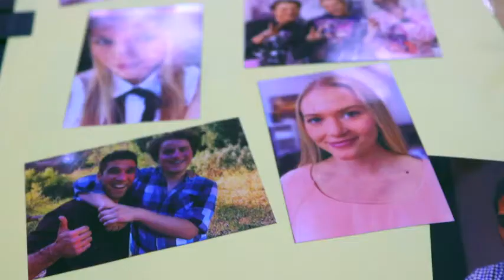Polaroid Zip Wireless Mobile Photo Mini Printer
KODAK Step Wireless Mobile Photo Mini Printer (White) Compatible w/ iOS & Android, NFC & Bluetooth Devices

STEP UP YOUR PRINTING GAME: No more making plans to print tomorrow. Kodak step printer connects to any iOS or Android Smartphone, Tablet or Similar Device [Via Bluetooth or NFC] so you can print pics instantly; Turn your selfies, portraits, social media posts & other images into physical photos
AMAZING ZERO-INK TECHNOLOGY: Zink innovation eliminates the need for pricy ink cartridges, toners or ribbons; 2” x 3” sticky-back paper with embedded dye crystals delivers high-quality, durable, affordable, beautifully detailed prints that are resistant to moisture, rips, tears & smudges
FULL EDITING SUITE VIA APP: Download the free Kodak App to create collages & customize your snaps with stunning filters, interesting borders, cool stickers, funny text & other personalized flair; Edit photos in your camera roll, then send to step for instant printing in less than 60 seconds
TAKE YOUR PROJECTS TO GO: Skip the computer connections, messy wires & clunky equipment; Our palm-sized printer weighs less than a pound, sets up fast & delivers gorgeous prints you can peel & stick everywhere; Great for decorating a fridge, laptop, locker, scrapbook, notebook & more
CUTE, COMPACT & COLORFUL: Step printer is designed for photo-loving influencers & crafters of all ages & skill levels; Portable, lightweight device features built-in lithium-ion rechargeable battery prints 25 photo on a full charge; Available in a variety of colors - a fantastic anytime gift idea
Max prints peed black white: 1.0 pages per minute
Max print speed color: 1.0 pages per minute
Printer technology: Zink technology